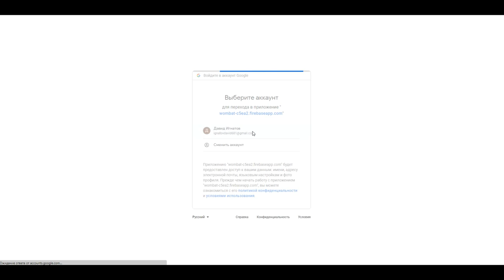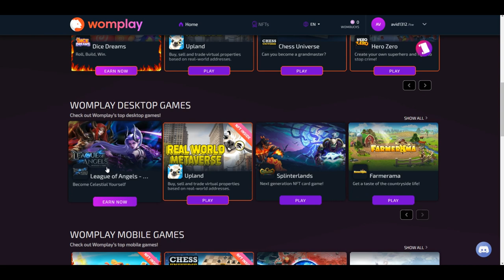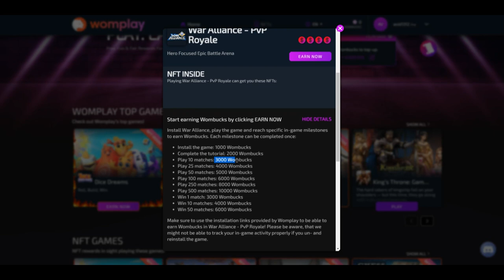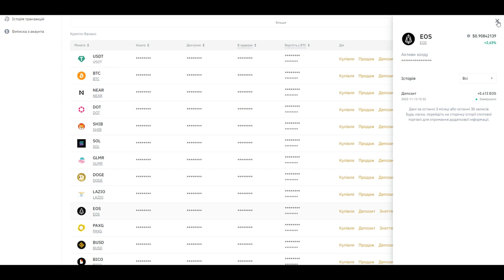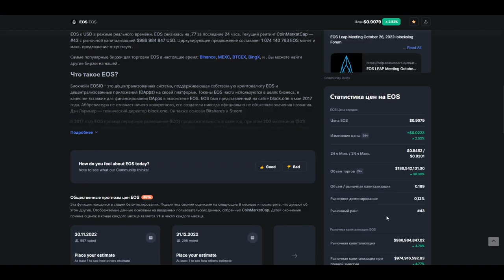Заработок криптовалюты без вложений и комиссий ,в монете EOS , проект Womplay.